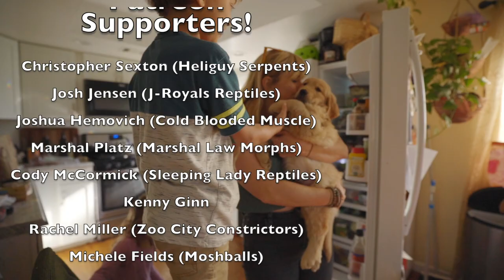We've been talking about this for a LONG time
We got a new puppy.